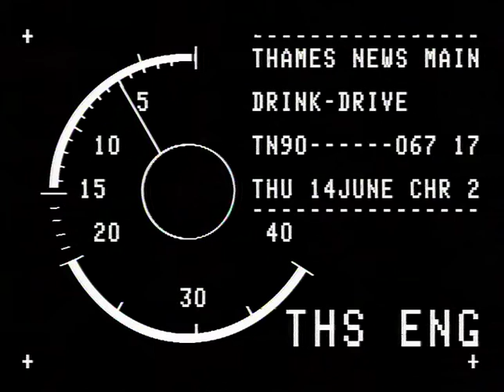TN-90-067-017.m4v | Thames News Archive Footage